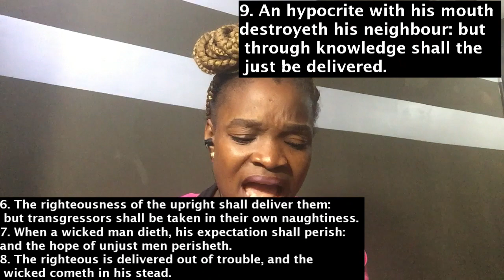RIGHTEOUSNESS IS OUR NATURE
PROVERB 11;1-9BI
1  A false balance is abomination to the LORD: but a just weight is his delight. {A false…: Heb. Balances of deceit} {just…: Heb. perfect stone}

2  When pride cometh, then cometh shame: but with the lowly is wisdom.

3  The integrity of the upright shall guide them: but the perverseness of transgressors shall destroy them.

4  Riches profit not in the day of wrath: but righteousness delivereth from death.

5  The righteousness of the perfect shall direct his way: but the wicked shall fall by his own wickedness. {direct: Heb. rectify} 6  The righteousness of the upright shall deliver them: but transgressors shall be taken in their own naughtiness.

7  When a wicked man dieth, his expectation shall perish: and the hope of unjust men perisheth.

8  The righteous is delivered out of trouble, and the wicked cometh in his stead.

9  An hypocrite with his mouth destroyeth his neighbour: but through knowledge shall the just be delivered.